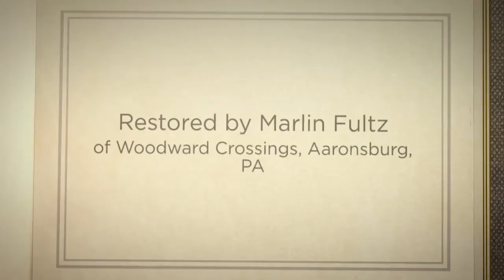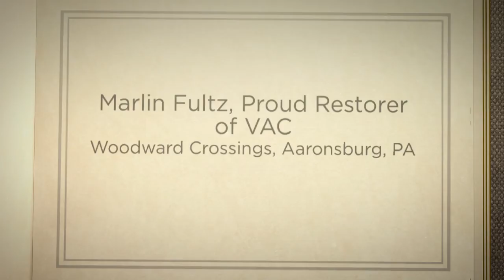Case VAC, Restored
Restoration of a Case VAC restoration by Marlin Fultz of Woodward Crossings Farm & Forestry, Aaronsburg, PA.